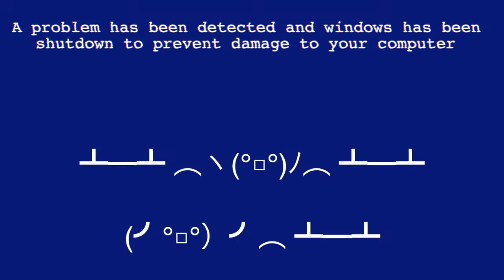Thermonuclear Chicken Lag vs Atomic Clock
Rival Revels Minecraft Nuke mod Rodol Phito & Toyguy Wack Tsar Bomba Atom Tzar + TNT redstone Command Block.

ᕕ(ᐛ)ᕗ  Command used:
/summon rivalrebels.rivalrebelsentity43 ~ ~50 ~ {Riding:{id:Zombie,Riding:{id:Chicken}}}
/summon rivalrebels.rivalrebelsentity43 ~ ~50 ~ {Riding:{id:Chicken}}
/summon rivalrebels.rivalrebelsentity44 ~ ~30 ~ {Riding:{id:Chicken}}

Music Intro by Votrox

Minecraft is a game made by Mojang and is available

For Minecraft 1.7.10, 1.6.4, 1.6.2, 1.5.2, 1.5.1, 1.4.7 & 1.4.6.

Minecraft Nuclear Adventures featuring Rodol Phito (me, the mod creator), Roda (my sister) and the RR crew (my friends) fighting all types of mobs, testing new weapons and having fun. Please give me feedback and ideas so we keep making more episodes!

~Rodol